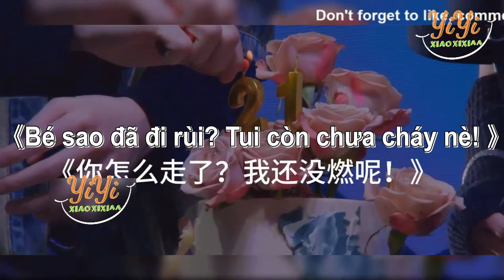TNT - Mã Gia Kỳ - Sinh nhật tủi 21💜💜💜 - Những tình huống kịch bản cũng không viết nổi (phần 92)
TNT - Đi đến đâu tấu hài đến đó:))))🙃
Livestream sinh nhật đọc thư mừng sn 21 tủi của Mã ca^^
Những tình huống hài hước đến kịch bản cũng khó lòng viết nổi@@
Tổng hợp phân đoạn hài hước từ các show truyền hình trung quốc.
 Bản tổng hợp và vietsub được thực hiện bởi YiYi Funny, vui lòng không re - up dưới mọi hình thức!!!